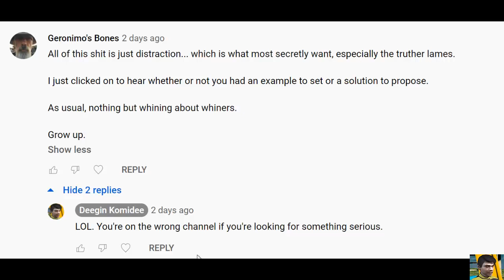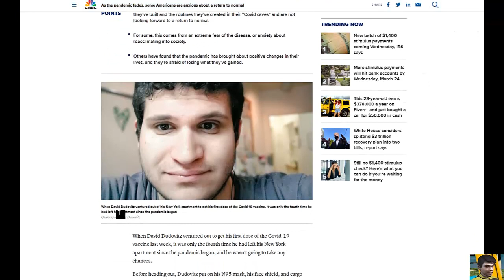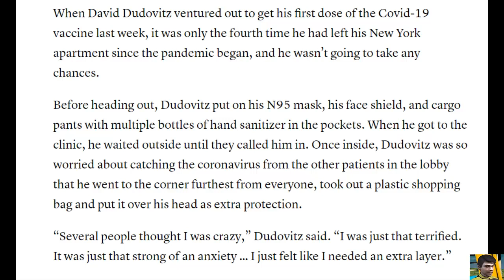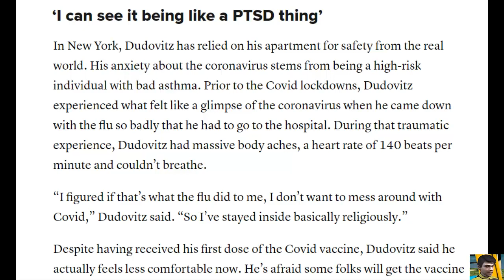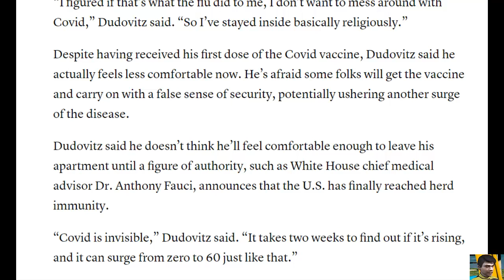MAN GRIPPED WITH FEAR PUTS PLASTIC BAG OVER HIS HEAD... FOR HIS SAFETY.